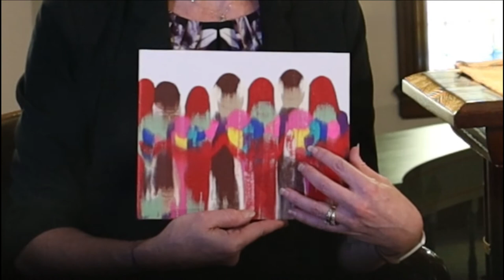Journey to Transformation: Feb 24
Journey to Transformation is a shared experience between The Garden Community Church and Roberts Park United Methodist Church's congregations. The experience incorporates poetry from Mary Oliver and meditations from the pastors of these Indianapolis churches.

Finally, consider joining The Garden on this Journey to Transformation.

All are included and welcomed to be part of the online conversation on The Garden's Facebook page: